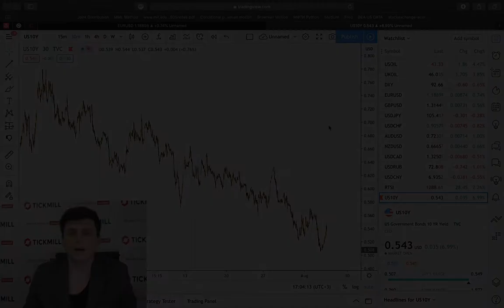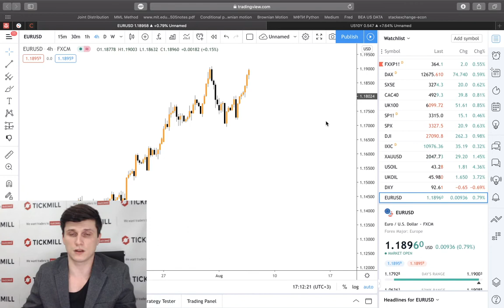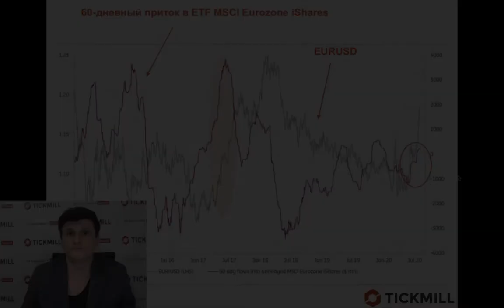📈 Тикмилл Аналитика | Почему EURUSD может вырасти до 1.25? Фактор ротации в европейские ETF